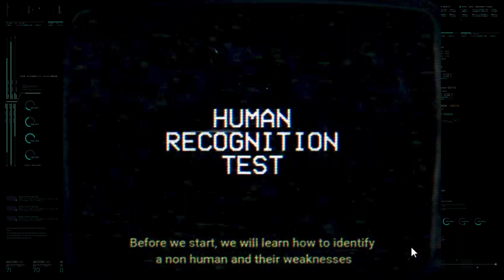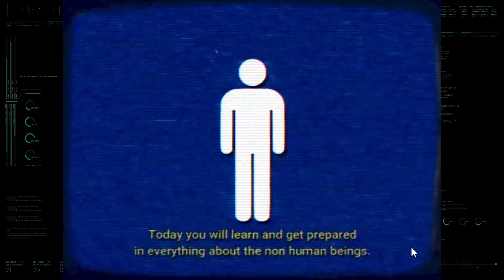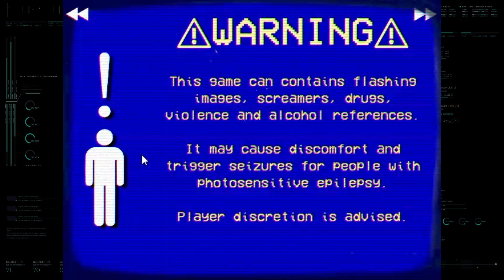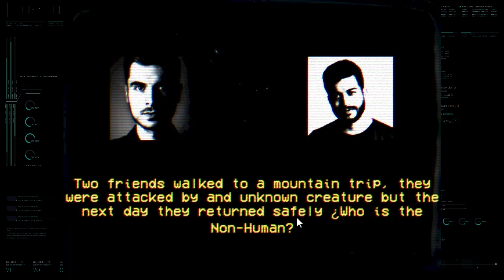Project Wendigo [short survey horror]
THIS GAME IS FREE ON ITCH.IO

I actually loved this. I tried both endings the only difference is if you answer Y you get a image of the face and N it just shuts down. download game

I made the banner in Canva, the character and background is made by me, and you can download banners like this for your own videos off my blogspot (i am still in a process to fix the tags, so you'd just have to look around for now)